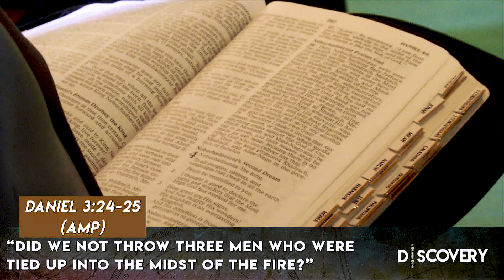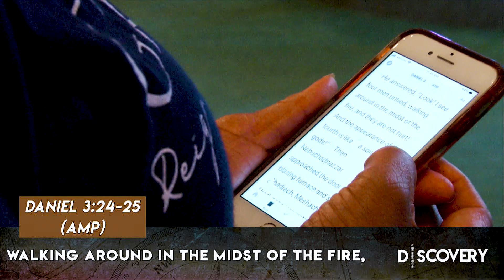When Jesus Shows Up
Help support this ministry and help us to continue to spread GODS word around the world by clicking here:

Our mission is to meet the needs of people by spreading the Word of God, to make and equip disciples for holistic ministry. Come join us and Pastor Melvin O. Marriner for Worship!
Sundays at 8 AM or 10:30 AM
5910 West Norfolk Rd.